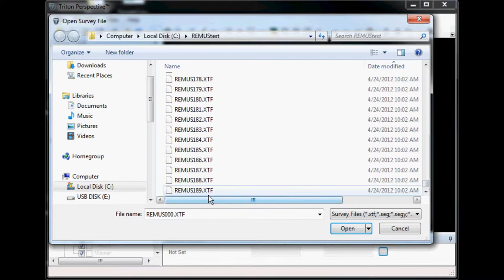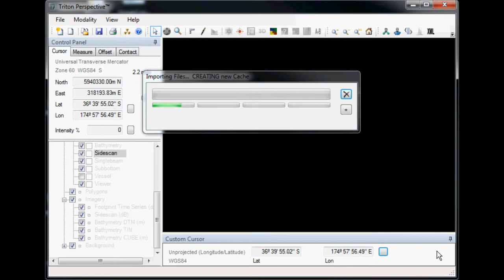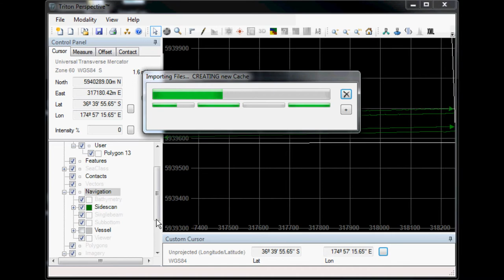XTF Line Snip in Perspective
Using the Snip Line tool in Perspective to prepare AUV data for processing.